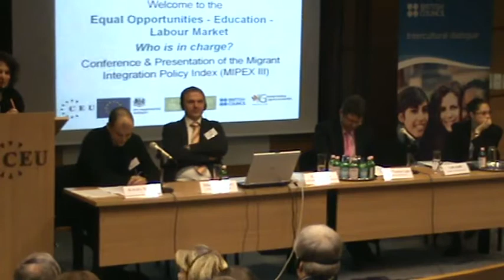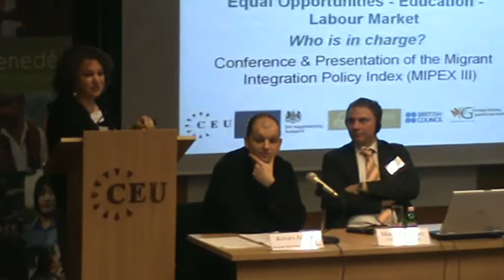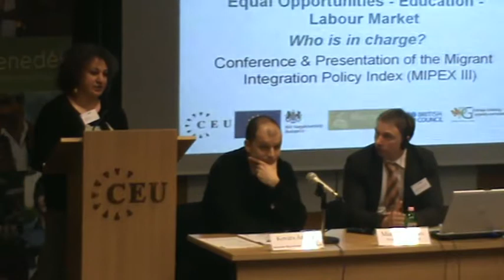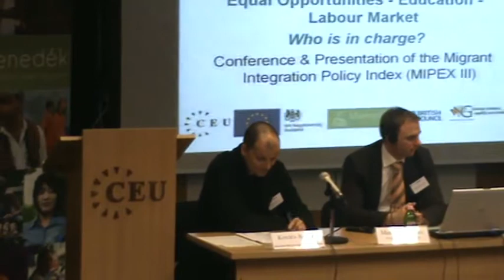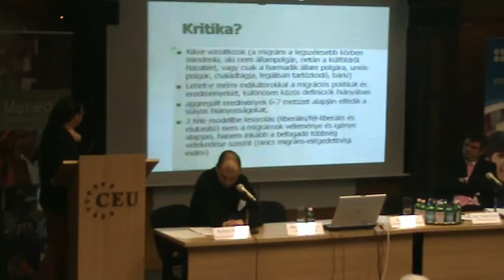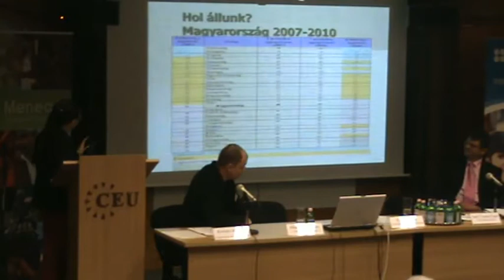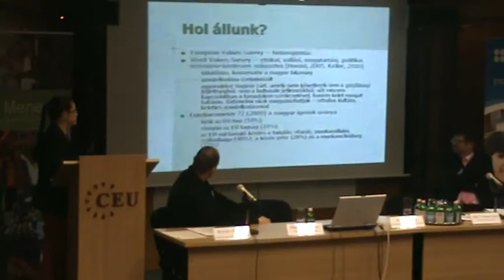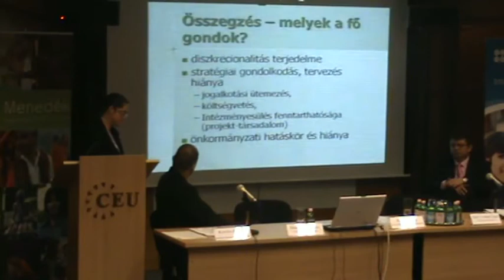A conference on integration and migration at CEU - Part 2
On the occasion of the launch of the Migrant Integration Policy Index (MIPEX) 2011, the British Council Hungary, the Menedek Association, the Department of Public Policy at Central European University and the British Embassy in Budapest organized a conference on 14 April entitled "Equal Opportunities—Education—Labour Market: Who is in Charge?"